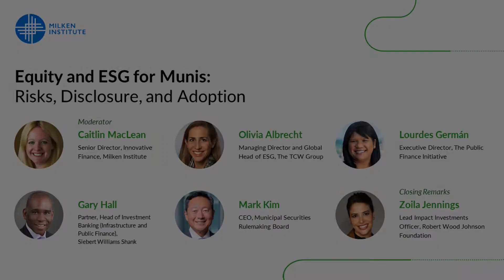Equity and ESG for Munis: Risks, Disclosure, and Adoption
Along with corporate and institutional investors, the $4 trillion dollar muni market is now grappling with how better to address environmental, social, and governance issues. Panelists will unpack the key issues on ESG and highlight practical efforts to build new, action-focused models that bond issuers can adopt to turn theory into practice. Attendees are invited to take part in afternoon breakout dialogues that will offer a deeper exploration of the issues.

Moderator
Caitlin MacLean
Senior Director, Innovative Finance, Milken Institute

Speakers
Olivia Albrecht
Managing Director and Global Head of ESG, The TCW Group

Lourdes Germán
Executive Director, The Public Finance Initiative

Gary Hall
Partner, Head of Investment Banking (Infrastructure and Public Finance), Siebert Williams Shank

Mark Kim
CEO, Municipal Securities Rulemaking Board

Closing Remarks
Zoila Jennings
Lead Impact Investments Officer, Robert Wood Johnson Foundation